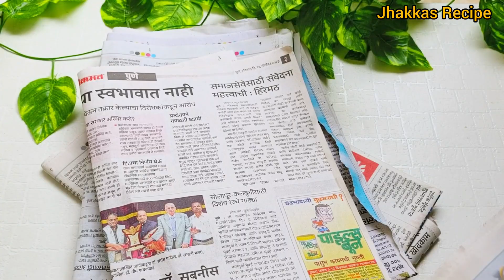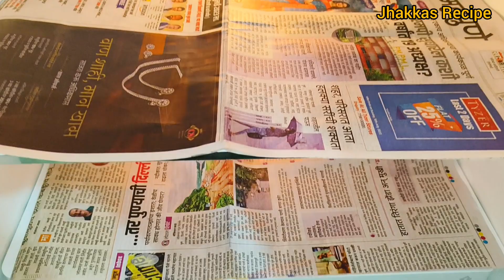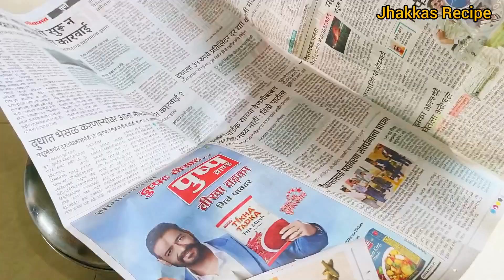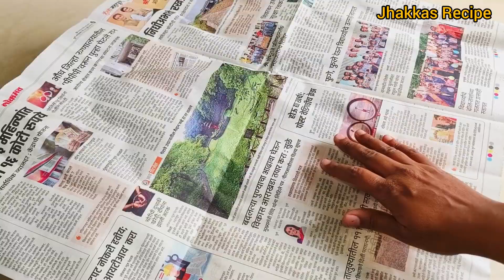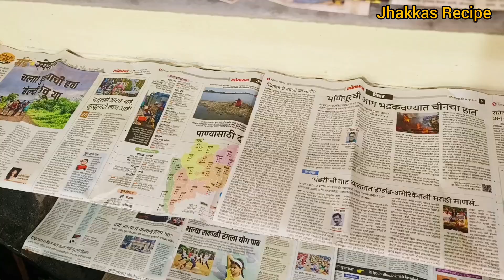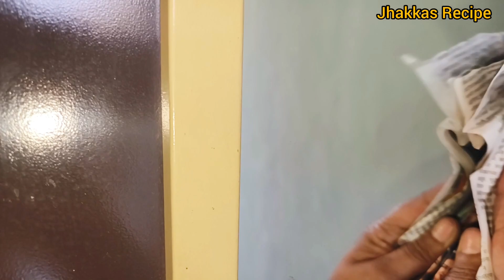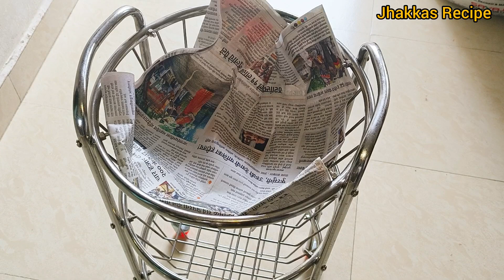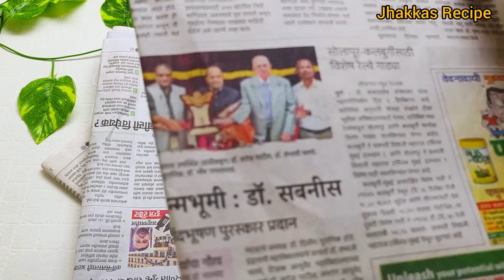न्यूज पेपर ची कमाल...ही कमाल पाहण्यासाठी हा व्हिडिओ पाहाच न्यूज पेपर वाचून झाल्यानंतर रद्दीत टाकतात